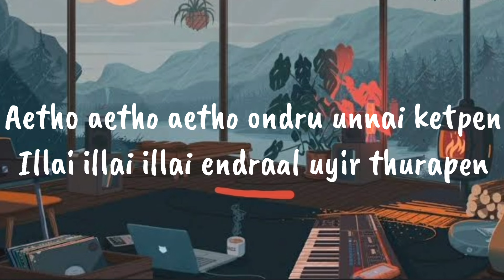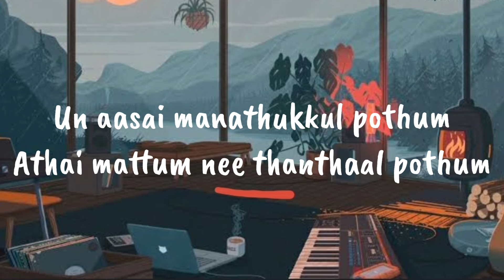Yedho Ondru Song (Amos Paul ) | Cover Song | Lesa Lesa Movie | Lyric Canvas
This channel is for entertainment and promotion only. We don't want to break any copyright rules. We'll respond quickly and take necessary action to respect your rights. We don't mean to break copyright rules."
                                                                     ∼ Lyric Canvas♡